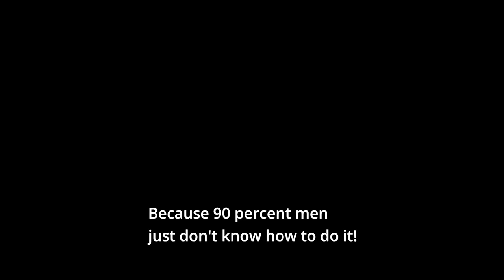THANK YOU FOR COMING Trailer | TIFF 2023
For more about the Toronto International Film Festival and our year-round programming at TIFF Bell Lightbox,